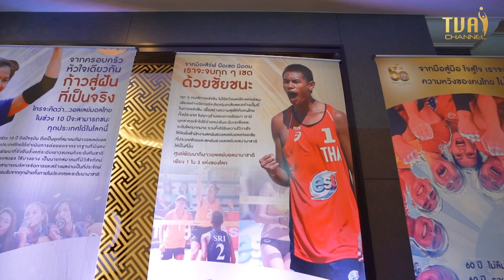Highlight วันเวลาเกียรติยศ 60 ปี สมาคมกีฬาวอลเลย์บอลแห่งประเทศไทย